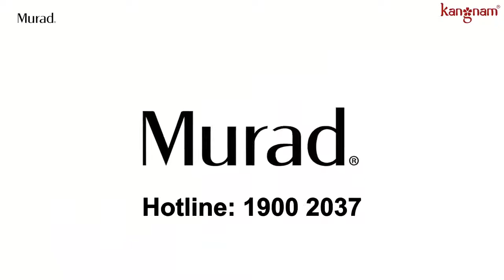Review mặt nạ kích ẩm 400% Murad | Xua tan nỗi lo về làn da vào mùa đông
Nếu bạn đang lo lắng về các vấn đề của làn da khi vào mùa đông thì hãy yên tâm ngay nhé. Vì giờ đây đã có mặt nạ kích ẩm Murad, giúp cung cấp độ ẩm và nuôi dưỡng làn da từ sâu bên trong.